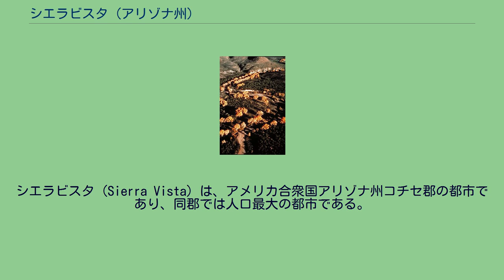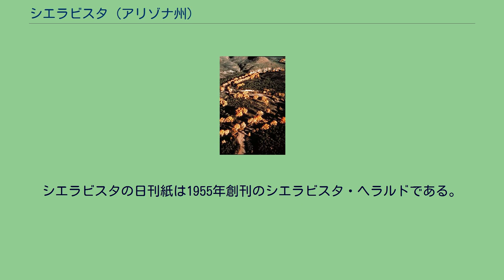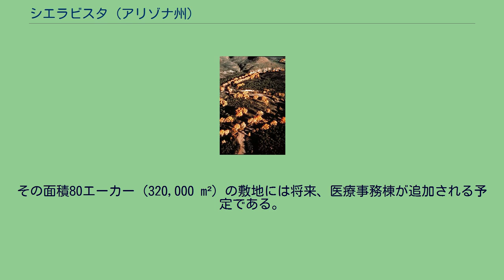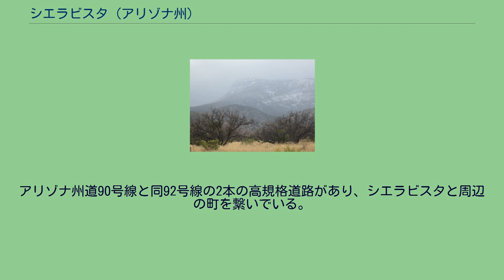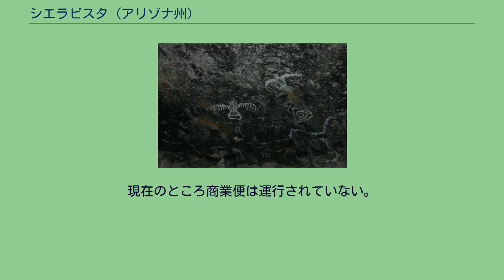シエラビスタ (アリゾナ州)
コチセ郡_(アリゾナ州)
シエラビスタ（Sierra Vista）は、アメリカ合衆国アリゾナ州コチセ郡の都市であり、同郡では人口最大の都市である。
2010年国勢調査による人口は43,888人である。
シエラビスタ・ダグラス小都市圏に属している。
この小都市圏の人口は129.518人と推計されている。
アメリカ陸軍の基地であるフアチュカ砦が市内の北西部にあり、そこに勤務する者も市人口に含まれている。
シエラビスタとはスペイン語で「山の景色」を意味している。
州南部の大都市ツーソンの南東70マイル (112 km) に位置し、コチセ郡の商業、文化およびレクリエーションの中心になっている。
州間高速道路10号線とアリゾナ州道90号線が市内を通っている。
市の周辺はフアチュカ山脈、ドラグーン山脈、ウェットストーン山脈、マスタング山脈およびキュール山脈が囲み、東側はサンペドロ川が境になっている。
アパッチ戦争が終わり、フアチュカ砦に保護されて、サザン・パシフィック鉄道とエルパソ・サウスウェスタン鉄道が完成し、サンペドロ・バレーの人口が増加し始めた。
1901年頃にこの鉄道でテキサス州からオリバー・フライとその年長の息子2人がこの地を訪れ、フアチュカ砦の直ぐ外で、320エーカー (1.28 km²) の土地に入植した。
フアチュカ砦の東門外で最初に開業したのは、1892年にジョン・ライリーとエレン・ライリーが所有する酒場と悪所だった。
1911年、マーガレット・カーマイケルがライリーの家産と事業を買収した。
1913年までにカーマイケルはその事業をライリー達に賃貸しした。
1913年にはまた、一群の乾燥地農夫がこの地域に入り、その開拓地をブエナと名付けた。
ブエナはガーデンキャニオンの東にあり、ルイススプリングスとフアチュカ砦の間にある鉄道停車点だった。
ここには郵便局があり、ブエナ、ガーデンキャニオンおよびその周辺の子供達を教える学校ができた。
1917年までにオバートン郵便局ができた。
この開拓地の名前はオバートン商事投資会社から来ており、フアチュカ砦外側に町を開発する計画にカーマイケルの土地を選んだ。
しかし、この会社はその地域に人々を連れてくることができなかったので、計画は頓挫し、カーマイケルがその資産と雑貨屋を取り戻したと信じられている。
1918年、カーマイケルは店の名前を変更し、ガーデンキャニオンの所有者となった。
ガーデンキャニオンも郵便局の名前であり、カーマイケルが局長になった。
さらにカーマイケルはガーデンキャニオンの店の通り向かいに家を建て、ガーデン・アベニュー沿いには18軒の家を建てた。
1927年から1938年まではフライがカーマイケルの店を賃借した。
1955年、この地域を法人化し改名する最初の試みが失敗した。
これはフライがその家族名を付けた町名の改訂に反対し法人化にも反対したからだった。
1956年、住民投票が行われ76票対61票で否決された。
フライの土地以外の場所を所有する人々が法人化と改名を推進し、1956年5月26日に請願したが、フライが所有する半平方マイルは除外された。
シエラビスタの町は1956年に法人化された。
今日の推計人口は49,000人以上となっている。
シエラビスタ市はコチセ郡および隣接するメキシコのソノラ州北部の経済と商業の中心である。
1971年、シエラビスタ市はアリゾナ州でも最大級の雇用主であるアメリカ陸軍基地フアチュカ砦敷地と周辺の町を併合した。
秋のサンペドロ川 シエラビスタは 北緯31度32分44秒 西経110度16分35秒 / 北緯31.54556度 西経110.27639度 / 31.54556; -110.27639に位置する。
アメリカ合衆国国勢調査局による報告では、市域全面積は153.5平方マイル (397.5 kmkm2)、このうち陸地が153.5平方マイル (397.5 km2) であり、水域は0.04平方マイル (0.1 km2)、水域率は0.03%である。
標高は4,623フィート (1,409 m) である。
市の西にはフアチュカ山脈があり、ミラー峰（標高9,466 ft (2,885.2 m)）やカー峰（標高9,236 ft (2,815.1 m)）が聳えている。
シエラビスタはケッペンの気候区分でBSk（寒冷、亜乾燥）に属している。
雨の少ないかなり安定した気候である。
しかし、7月と8月には北アメリカモンスーンが集中豪雨をもたらすことがあり、一...